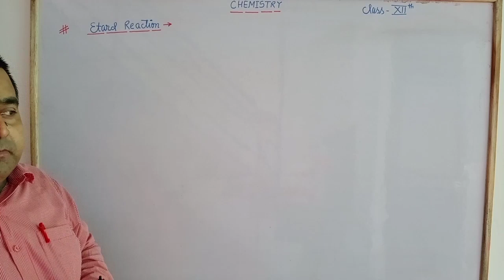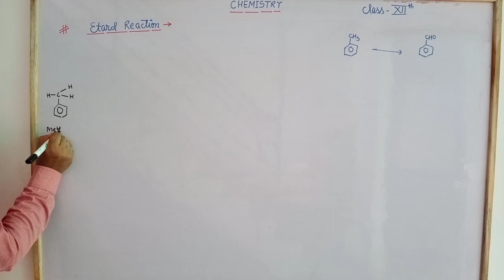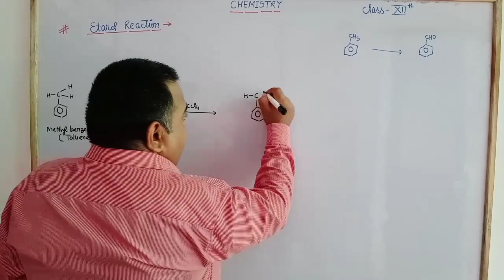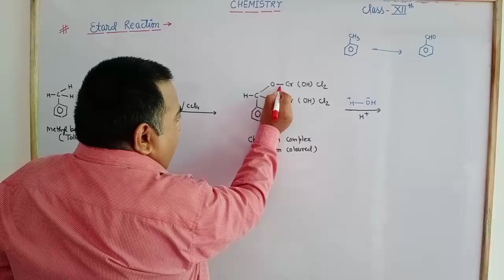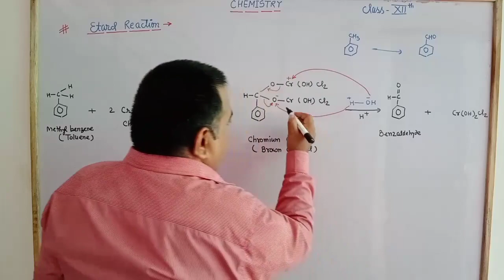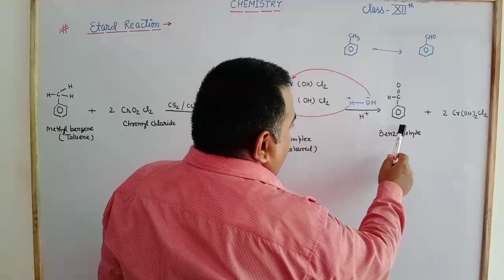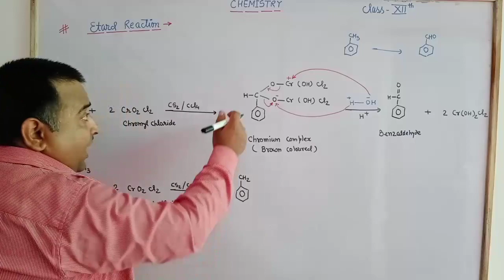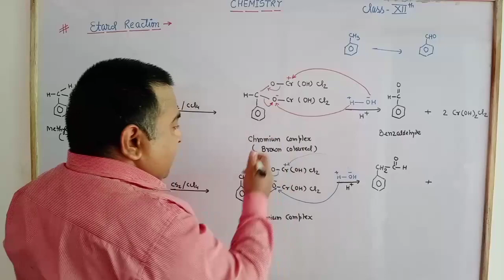Etard Reaction || ईटार्ङ अभिक्रिया || Class 12 || NCERT || Oxidation Of Toluene || CBSE & RBSE .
The Étard reaction is a chemical reaction that involves the direct oxidation of an aromatic or heterocyclic bound methyl group to an aldehyde using chromyl chloride. For example, toluene can be oxidized to benzaldehyde. It is named for the French chemist Alexandre Léon Étard.

Oxidation of toluene to benzaldehyde is quite a useful conversion. Benzaldehyde is routinely used for its almond flavor. The aldehyde is comparatively reactive and readily participates in aldol condensations. Benzaldehyde can serve as a precursor for various compounds, including dyes, perfumes, and pharmaceuticals. For example, the first step in the synthesis of ephedrine is condensation of benzaldehyde with nitroethane[citation needed]. Additionally, benzaldehyde is instrumental in the synthesis of phentermine. Unlike other oxidising agents (like KMnO4 or CrO3 etc.), chromyl chloride does not oxidise aldehyde to carboxylic acid.